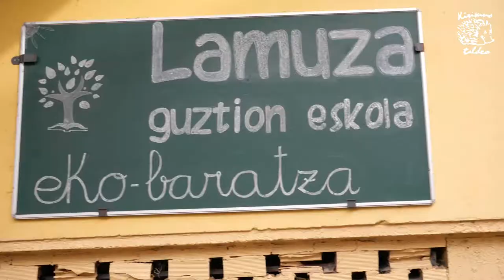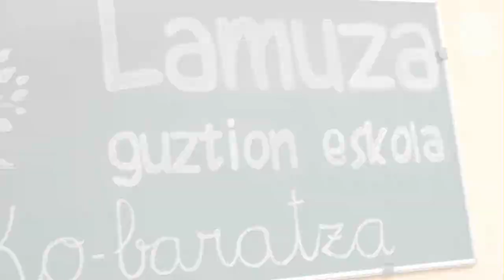ELKARRIZKETA | Lamuza eskolako eko-baratza ezagutu dugu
Lamuza eskolako eko-baratza ezagutu dugu Arantxa San Pedroren eskutik, bera baita ikasturte honetako arduraduna. Dagoeneko, 3 urte bete ditu baratze proiektuak eta honen egunerokotasunaz solastu da gurekin.

Lan hau, Kirikino Hedabidea proiektuaren baitan kokatzen da, eskualde mailako, Aiaraldeko hezkuntza proiektu ezberdinak ezagutzean datza.

Bideoaren inguruko informazioa:
Irudiak, Lamuza eskola eta Kirikinorenak dira, edizioa Kirikinok egin du eta musika, Occhi di farfalla -k Kuraiari egindako Cover bat da.